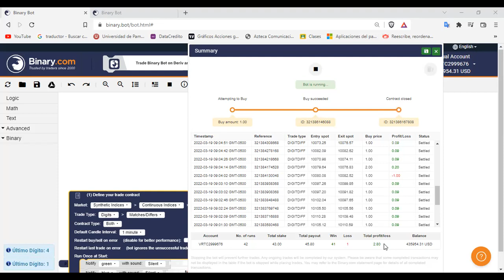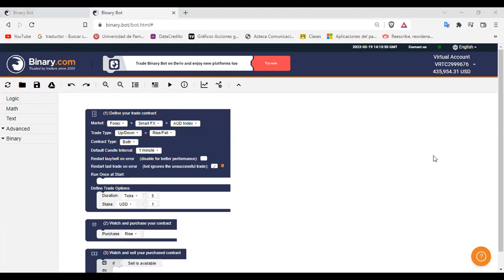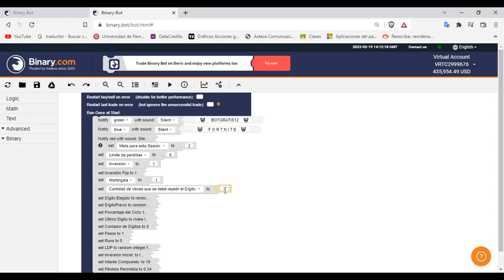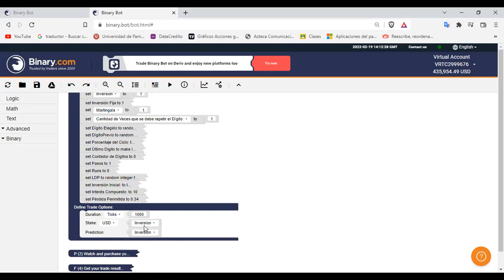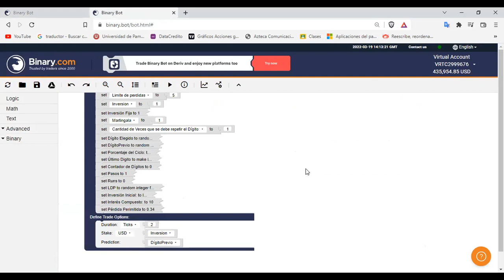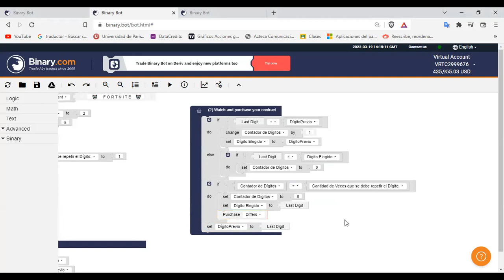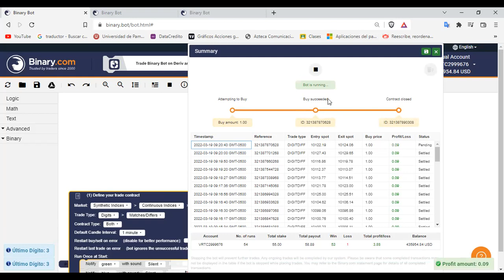🤖 ROBOT FORTNITE 🤑 Robot para Trading probabilísticamente probado. 💥🚀💲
🤖 ROBOT FORTNITE 🤑 Es un Robot para Trading probabilísticamente probado y que sirve para cuentas pequeñas y Grandes. Si deseas sacar provecho del mercado de forma rápida este bot conviene.
Necesitas saber esto:
Para más información puede ir al canal de Telegram y bajar todos los bot gratis.
Canal de Telegram: @Botgratis12
Somo una comunidad que creamos y perfeccionamos bot con estrategias.

Comisiones al 0%
cursos de trading
mt4
smart crypto trading
etoros
casa de apuestas
apuestas el caliente
apuestas deportivas
etoro ios
etoro nasdaq 100
aprender bolsa desde cero
trading sin invertir
invertir dinero seguro
inversiones rentables

best fx trading platform
alec baldwin etoro
broker cfd
cfd trader
fees etoro
forex interactive brokers
broker forex
plataformas de trading españolas
plataforma trading gratis
forex etoro
investing etoro
cuenta demo forex
forex demo
etoro copytrader
etoro
trader forex
meta4 trader
robot forex
vps forex
Can u get rich by trading?
How do I start trading?
What do you mean by trading?
What is trading and how it works?
Como hacer trading en chile
Como hacer trading desde cero
Trading como empezar
¿Cómo se gana dinero con el trading?
¿Por qué hacer trading?
¿Qué es y cómo funciona el trading?
¿Qué tan rentable es el trading?